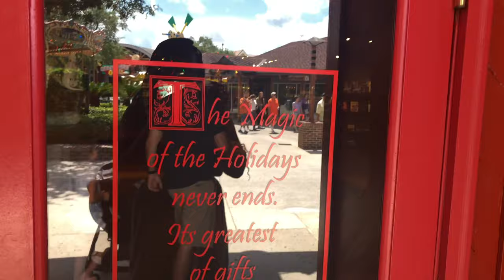OUR FIRST FAMILY VACATION | Mini Vacay | Disney Springs/ OMNI Resort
Our first trip as a little family, you can say it was quite relaxing!